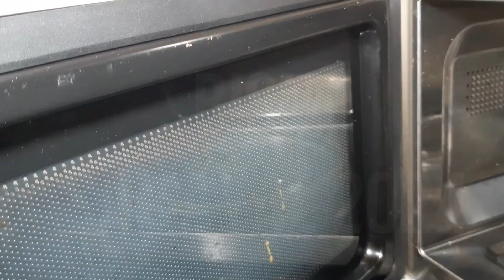இதுவரைக்கும் இப்படி ஒரு டிப்ஸ் கேள்விபட்டதில்லையே/ New kitchen tips in tamil / samayal kurippu ideas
இதுவரைக்கும் இப்படி ஒரு டிப்ஸ் கேள்வி பட்டதில்லையே/kitchen tips in tamil / samayal kurippu / samayal ideas

Kitchen tips in tamil,Amazing kitchen tips Kitchen
tips for all Time saving tips  tips Tips in tamil ,
Kitchen Organization
Habitsfora Clean Kitchen
CountertopCleaning Tips
Kitchen Organization
freshtamil vlogs
Kitchencountertopcleanin Tamil
Kitchencleaning Tamil
Top10KitchenIn Tamil
Samayalarai Tips
Kitchen Tips
Kitchen TipsAndHacks
tamil,samayal tips, 10 Useful Kitchen Tips in Tamil,cleaning video ,
Clean Your Kitchen Kitchen Cleaning Tips & Tricks,Rainy season tips,Indian kitchen tips in tamil,Amazing Glass Stove Cleaning,Reuse Ideas In TamilBest Out of waste Ideas in Tamil,Trending tips,Amazing Kitchen tips and tricks,Habits for clean stove,indian recipes,indian recipe,idli maavu without fridge, without fridge, idli maavu pulikamaal iruka without fridge, maavu pulikama erukka tips, in tamil, Samayal, cooking, recipes, Indian recipes tamil,
rasi, tips, rasi tips, in tamil,ghee tips,
kitchen tips, vismaya kudil tips video,
24 Useful Kitchen Hacks,புதிய 10 கிச்சன் டிப்ஸ்,top 10 kitchen tips in tamil,samayal tips,10 Useful KitchenTips in Tamil,varisu ,thunivu ,Cleaning Tips,புதிய கிச்சன் டிப்ஸ்,9 Most Useful Kitchen Tips in Tamil,bestkitchentips,tipsandtricks,cookingtips,Kitchencleaningtips,Mixie Cleaning tips in Tamil,How to clean mixie without using chemicals,மிக்ஸி கிளீன் செய்வது எப்படி,mixi repair tamil,mixi bush change,mixie jar,மிக்ஸி டிப்ஸ்,cooking tips,cooking tip, vlog, cooking vlogs, coconut scraper, cooking, food, vlogs, தேங்காய் துருவுவது எப்படி, cooking vlogs tamil,pongal,pongal food,அடேங்கப்பா இப்படி ஒரு டிப்ஸ் எங்கேயும் பாத்திருக்க மாட்டீங்க kitchen tips,அடேங்கப்பா இது தெரியாம இவ்ளோ நாளும் கஷ்டப்பட்டுட்டோமே, kitchen tips how to scarp coconut, coconut scraper review, tips and tricks, tips & tricks,
kitchentips lifehacks kitchentipsandtricks ,kitchen tips tamil new,time saving kitchen tips tamil,new kitchen tips and tricks,sherin's kitchen,papa's kitchen,royal tamil kitchen,